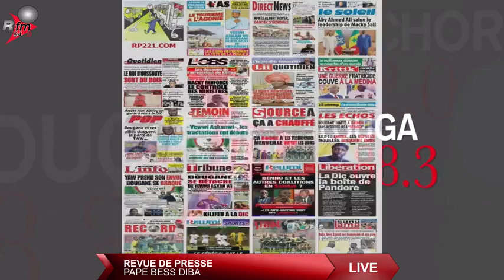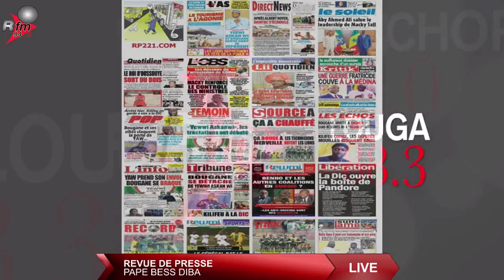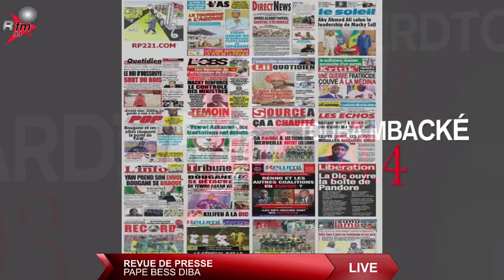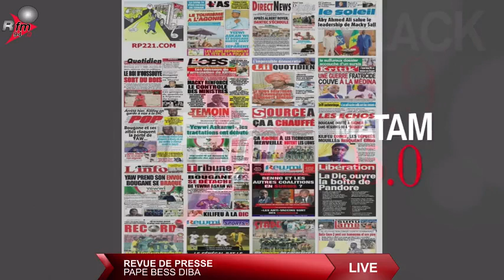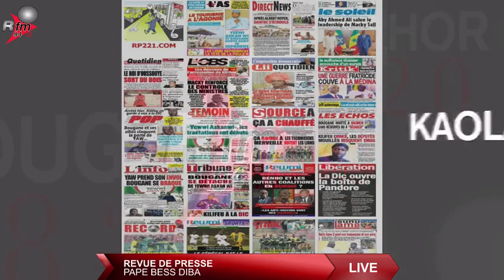LE GRAND JOURNAL RFM 12H AVEC SOULEYMANE NIANG & LA RÉDACTION - 08 SEPTEMBRE 2021